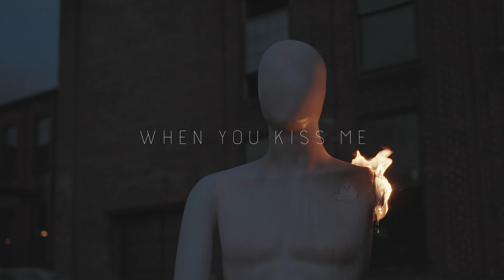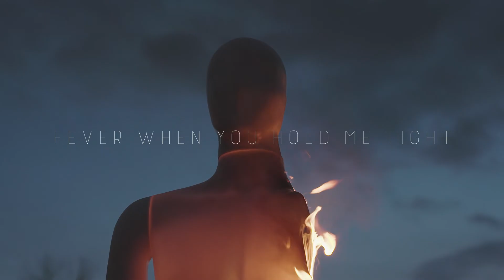Brano Likić & Friends - Fever (Official lyric video)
Brano Likić & Friends - Fever
Album: JAZZ POSTCARD

Glazba: Davenport J.
Tekst: Cooley E.
Aranžman: Brano Likić
Videoprodukcija: CroRec Video